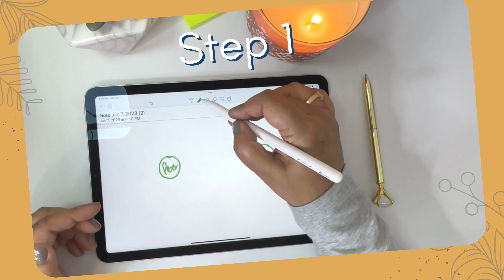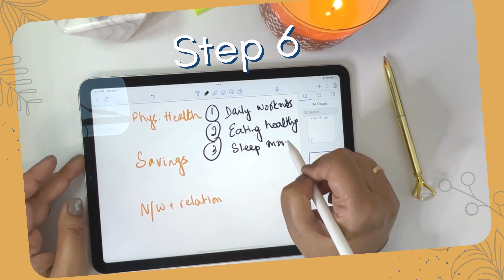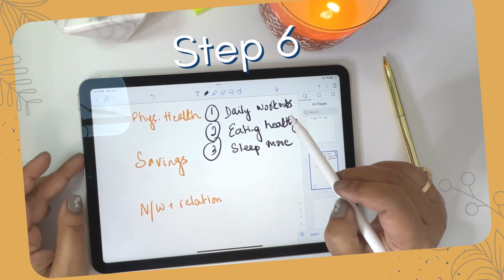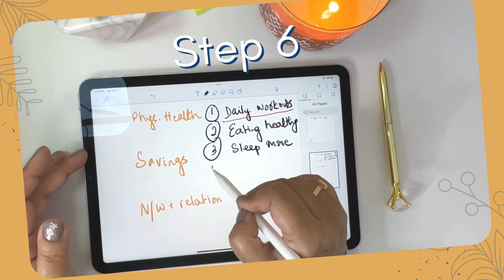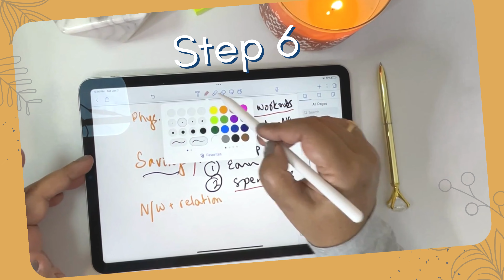How to Set the Right Goals in 2023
If you're wondering how to set the right goals in 2023, here's a simple step-by-step process to help you.

Here's what the video will help you do:

1. Find the critical goals you want to work on
2. Rate your current situation related to your goals
3. Rank the areas according to your ratings
4. Drill down further to find the top goals
5. Identify the specific goals you need to work on based on your priorities and lifestyle.

Chapters:
0:00 - Intro
0:18 - Step 1 - What goals to pick
0:37 - Personal
1:12 - Professional
1:59 - Breaking the ideas down into categories
3:31 - Step 2 - Chunking down into sub-categories
5:03 -Step 3 - Rate your sub-categories
7:34 - Step 4 - Pick your priorities
8:53 - Step 5 - Clarify your priorities
11:06 - Step 6 - Breaking down into goals
12:00 - How many goals to pick
13:00 - The secret to staying on track